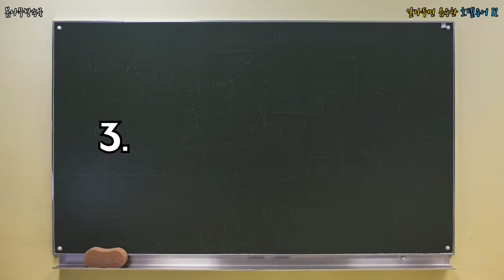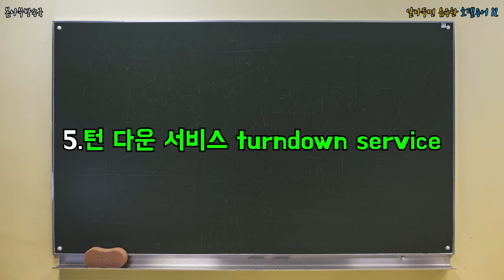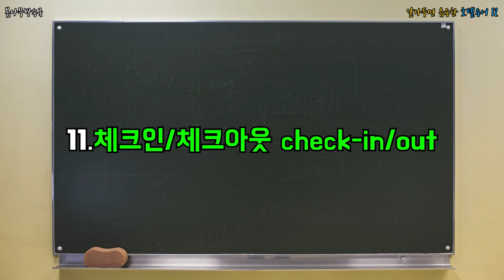알아두면 유용한 호텔용어 12 _ 호텔 용어 , 호텔방, 호텔방이름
호텔 정확히 알고 가자!